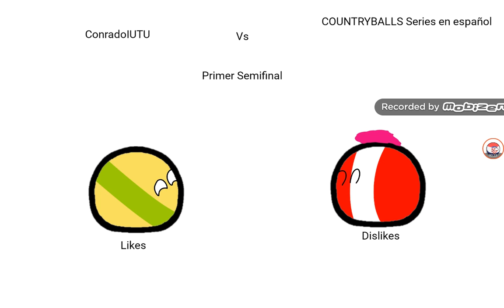ConradoIUTU Vs Countryballs Series en español Torneo de votaciones 1